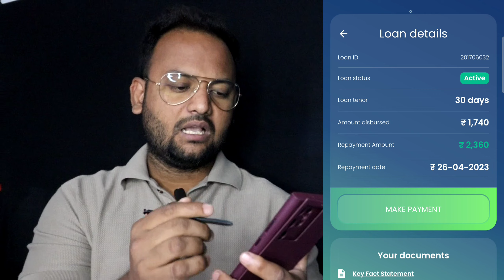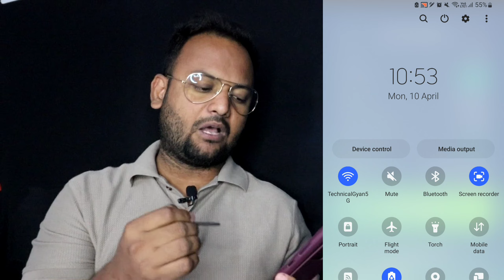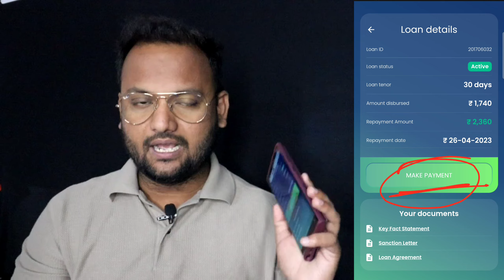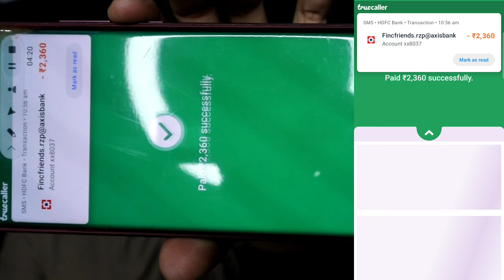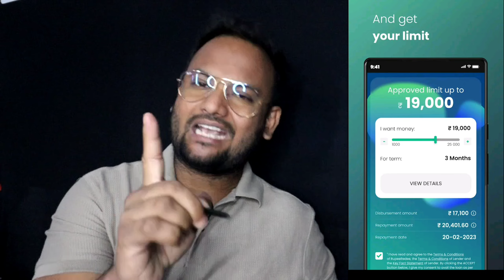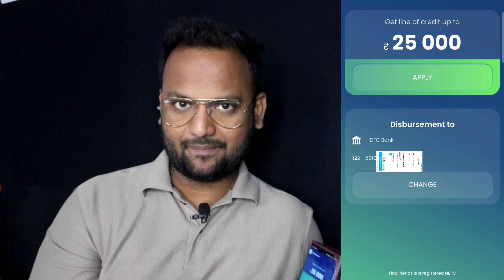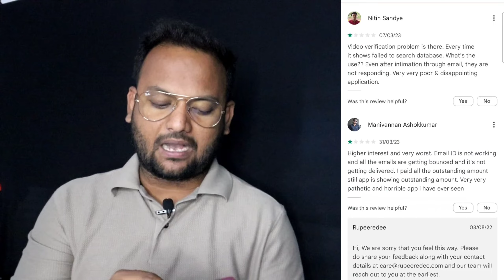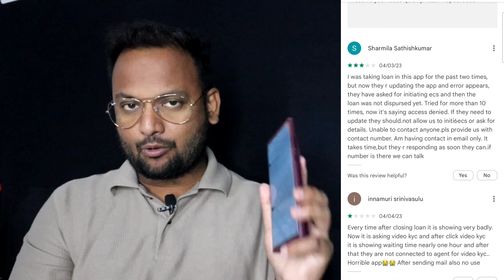📍LIVE with Bank Proof | ZERO INCOME Documents ₹25,000 LOAN | Bad CIBIL Personal Loan New App Today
📍LIVE with Bank Proof | without ZERO INCOME Documents ₹25,000 LOAN | Bad CIBIL Personal Loan New App

Queries 📍

आधार कार्ड से लोन कैसे ले 2023
bad cibil score personal loan 2023
bad Cibil loan app today
aadhar se loan kaise lete hain
loan live apply
Loan 2024
आधार से लोन कैसे ले 2023
बिना इनकम प्रूफ लोन कैसे ले 2024
बिना सिबिल लोन कैसे ले